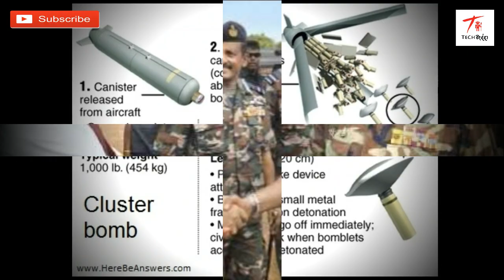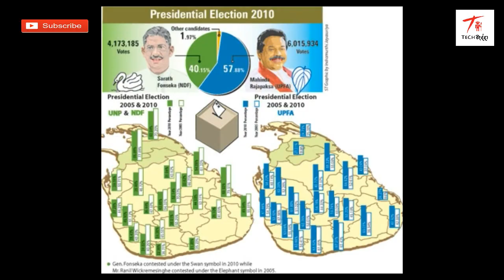Prageeth Eknaligoda Full Story ( එක්නැළිගොඩ මහතාගේ අතුරුදන්වීමේ අභිරහස)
එක්නැළිගොඩ  මහතා අතුරුදහන්වී අවුරුදු 8ට ආසන්න කාලයක් ගත්ව ඇති නමුත් තවමත් එතුමා පිලිබඳව පැහැදිලි තොරතුරක් ලබාගැනීමට රජය අපොහසත් වී තිබෙනවා.